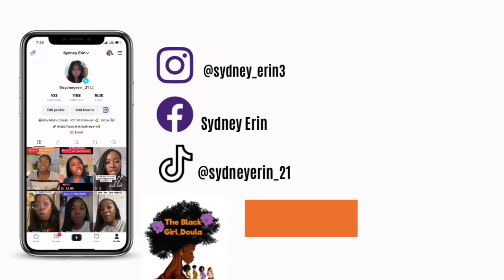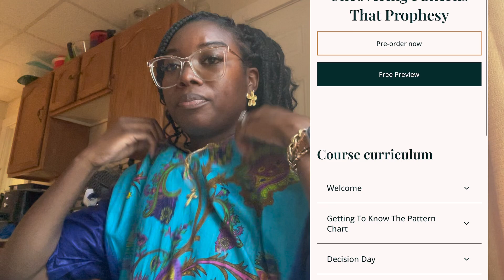Exposed By The Fire - Sydney Brown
In today’s episode I speak of the consuming fire of God and its benefits. Many times we want to run from the idea of being exposed but what if being exposed is beneficial?